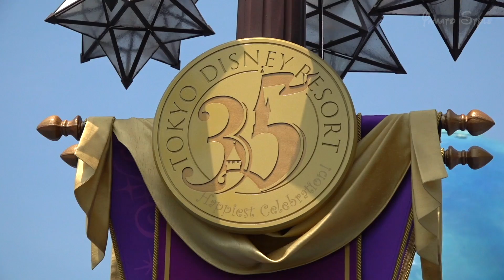【裏側】パイレーツ・サマーバトル“ゲット・ウェット！”を作るキャストさん達 / 東京ディズニーシー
【ディズニーの裏側】